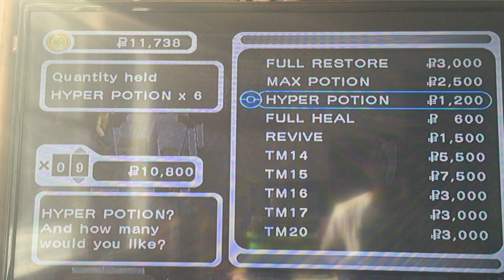Pokemon Colosseum - Part 28